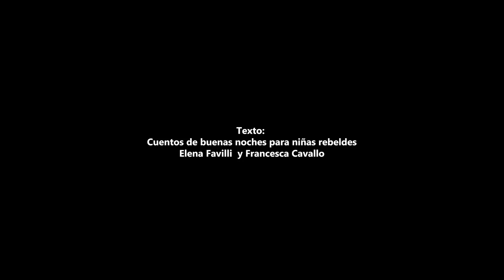Lecturas sobre grandes mujeres Marta Vieira da Silva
Lecturas por el 8M.
Marta Vieira da Silva
Ana Sesma García, del Cintruénigo Fútbol Sala, nos habla de ella.
CUENTOS DE BUENAS NOCHES PARA NIÑAS REBELDES.
Cintruénigo 2024.